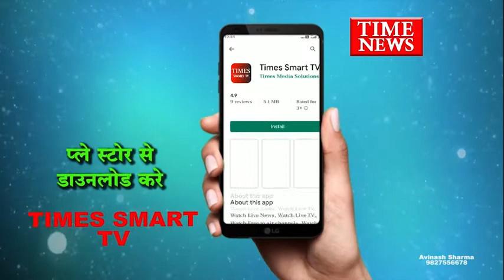इंदौर में नर्स एसोसिएशन द्वारा सरकार को सद्बुद्धि देने के लिए किया यज्ञ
मध्य प्रदेश सहित इंदौर शहर में हेल्थ डिपार्टमेंट अधिकारी कर्मचारी संघ व नर्से एसोसिएशन द्वारा आपनी 10 सूत्री मांगों लेकर प्रदर्शन किया जा रहा है इसी कड़ी में एसोसिएशन के सदस्यों द्वारा एमवाई परिसर में हवन पूजन कर सरकार को सद्बुद्धि मिले इसकी कामना की है

इंदौर में हेल्थ डिपार्टमेंट अधिकारी कर्मचारी संघ व नर्स एसोसिएशन द्वारा करीबन 8 से 9 दिनों से अपनी 10 सूत्री मांगों के लिए प्रदर्शन किया जा रहा है एमवाई हॉस्पिटल में करीबन 1100 नर्स मरीजो की सेवा में लगे है साथ ही प्रदेश में करीबन 25000 नर्स डिपार्टमेंट के डॉक्टर काम कर रहे हैं और उनके द्वारा अपनी 10 सूत्री मांगों को लेकर कई प्रकार का प्रदर्शन सरकार को सचेत करने के लिए किया गया उसके बावजूद भी सरकार का कोई भी नुमाइंदा नर्से एसोसिएशन के सदस्यों से मिलने या फिर उनकी मांगों को लेकर चर्चा करने नहीं आने के चलते नर्सेज एसोसिएशन द्वारा अनोखा प्रदर्शन करते हुए एमवाई परिसर में यज्ञ हवन किया गया कर सरकार को सद्बुद्धि आ सके और वह नर्सेज एसोसिएशन सहित अन्य अच्छे निर्णय प्रदेश हित ले सकें